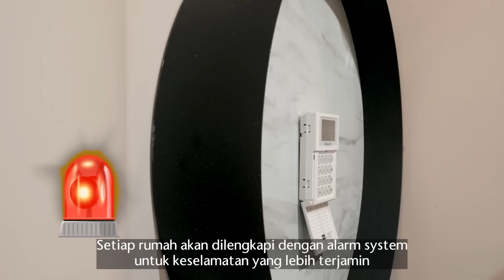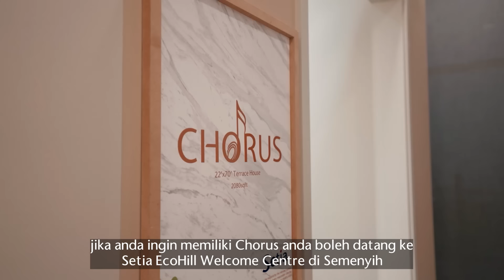Setia EcoHill 2 Chorus-22'x70', Fully Extended 2-Sty Terrace Homes, Final Phase of Summer Breeze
Check out our final phase of Double-Storey Terrace Homes, Chorus in Setia EcoHill 2. Don't miss the chance of owning this exclusive home.

Click on the video to learn more about this. to find out more.